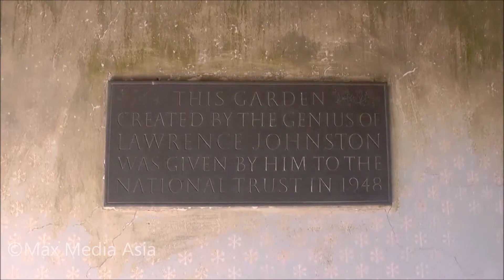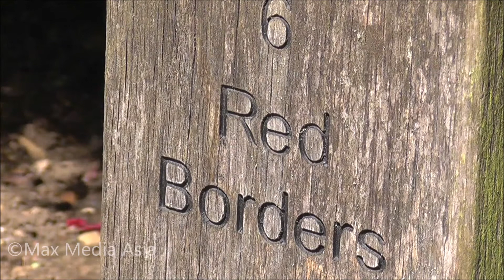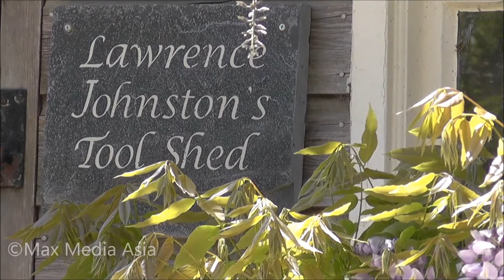Hidcote Manor Gardens National Trust Part Chipping Campden British Stately Homes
Hidcote Manor Garden is a garden in the United Kingdom, located at the village of Hidcote Bartrim, near Chipping Campden, Gloucestershire. It is one of the best-known and most influential Arts and Crafts gardens in Britain, with its linked "rooms" of hedges, rare trees, shrubs and herbaceous borders

Copyright of  Max Media Asia/ Susan Yu
Original video filmed in FULL HD